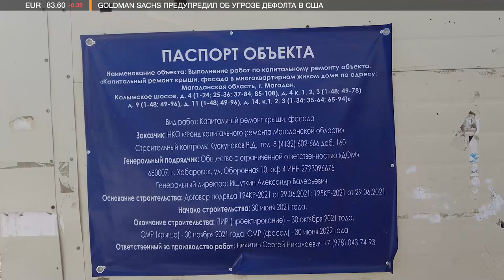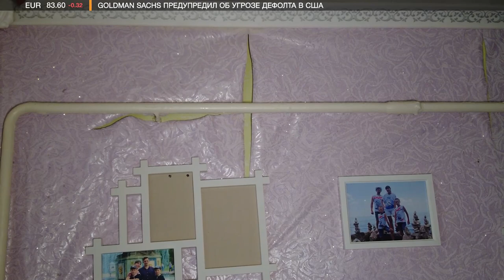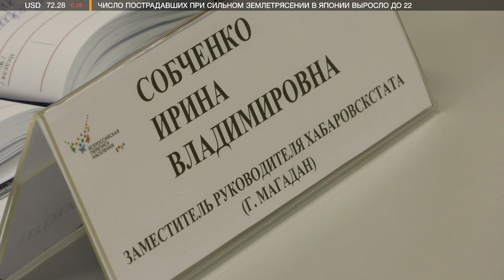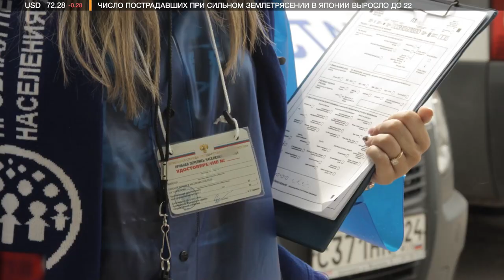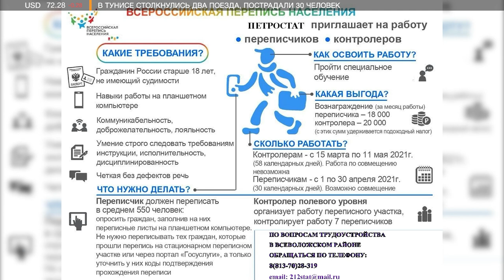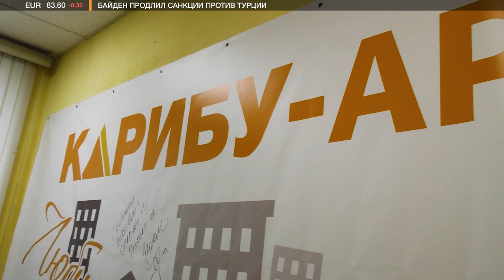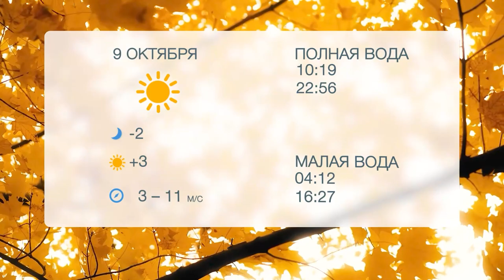Итоги недели 08.10.2021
Транспортный и Гастелло: еще два поселка исчезнут с карты Колымы.

Потоп на Колымском шоссе, 9: старую крышу разобрали, а новую еще не сделали.

Не просто пятница, а Карибятница! Музыкальная доставка вновь заработала на самом магаданском радио.